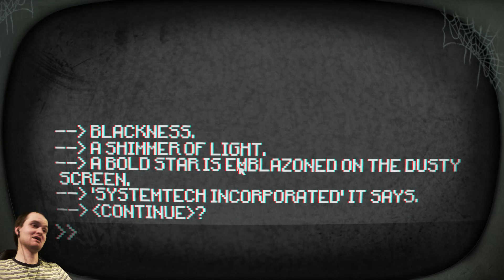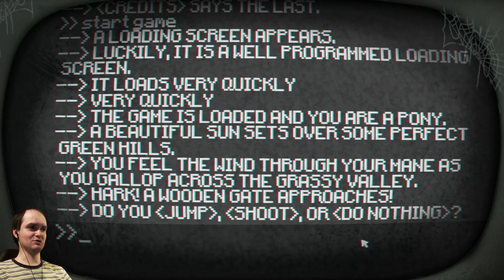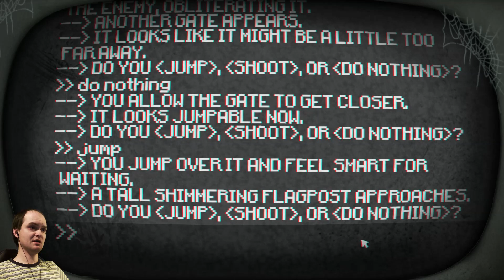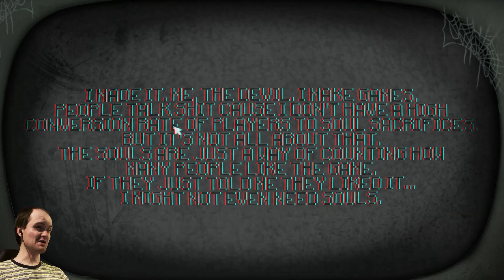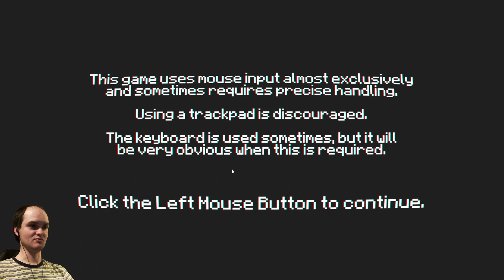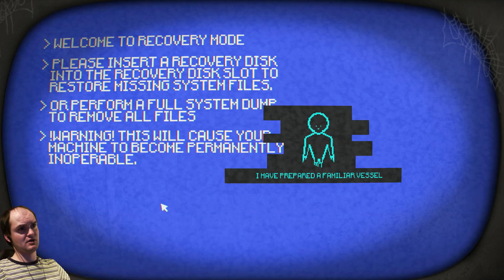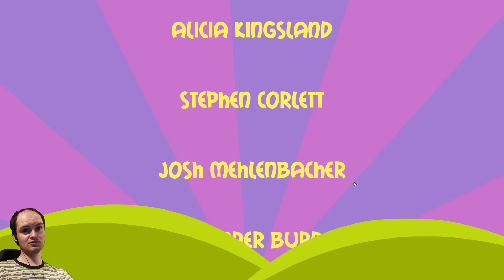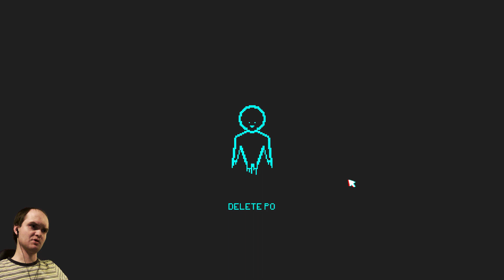ПОБЕГ ИЗ ДУРДОМА ► Pony Island Прохождение |3| финал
Игра Pony Island финал / концовка. Прохождение на русском. Головоломка с отличным чувством юмора.